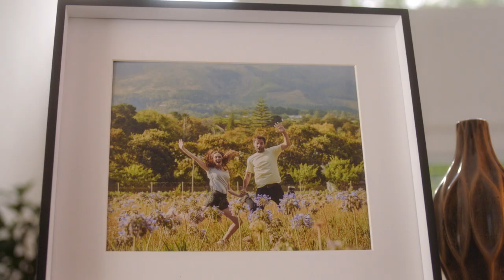Ryobi ONE+ Gama de unelte pentru curățenie - 100+ Scule electrice. Un singur acumulator.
Descoperiți gama Ryobi ONE+ fără cablu pentru Curățenie, parte a sistemului ONE+.

ONE+ vă ofera soluții pentru toate lucrările de curățenie din jurul casei și grădinii. Puteți cu ușurință aspira covoarele, podelele dure și interiorul mașinii, curăța praful și resturile din atelierul dvs. și puteți curăța rapid frunzele și buruienile din grădina dvs. Gama noastră de unelte pentru curățenie fără cablu sunt concepute special pentru a face curățenia ușoară și mai puțin plictisitoare, astfel încât să puteți da un aspect îngrijit casei și grădinii în cel mai scurt timp.

Tot ce aveți nevoie este de UN acumulator pentru a porni! Aceste unelte fără cablu fac parte din sistemul ONE+ pentru casă și grădină, unde un acumulator se potrivește pentru toate sculele și uneltele. Comutarea între diferite unelte pentru curățania dvs. nu a fost niciodată mai ușoară.